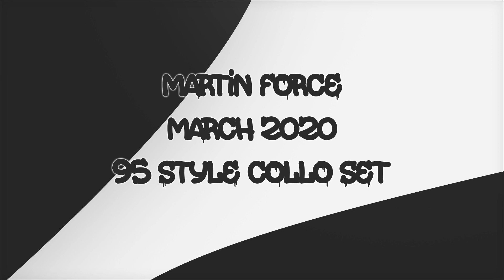Dj Martin Force - March 2020 - 1995/96 Style Colosseum Set